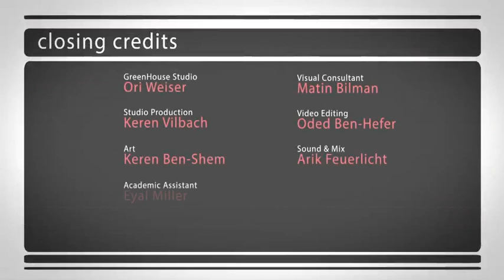A Brief History of Humankind - Lesson 12 - part 4- Dr. Yuval Noah Harari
Lesson 12 - The Marriage of Science and Empire - Part 4
Dr. Yuval Noah Harari

Modern science developed in alliance with the modern European empires. The conquest of new knowledge depended upon and made possible the conquest of new territories. What exactly was the contribution of science to the rise of the European empires, and what was the contribution of the European empires to the development of science? And why did it all start in Europe, rather than in China, India, or the Middle East?